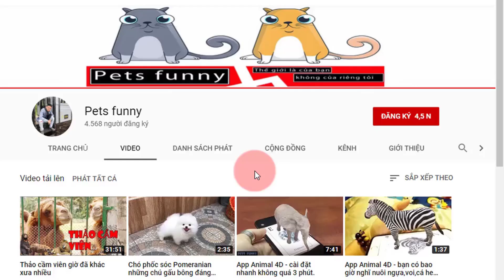✅Các dấu hiệu nhận biết chó mang thai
Các dấu hiệu nhận biết chó mang thai poodle
Nhận biết chó mang thai poodle
chó mang thai poodle
Produced by Nobita